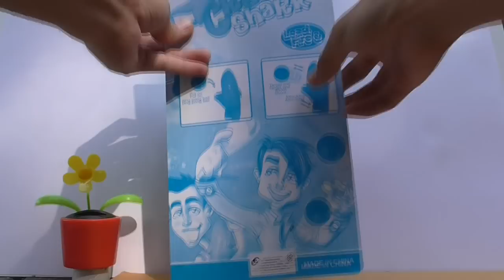ของเล่นปืนยิงปิงปอง Crazy Shark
ยิงขึ้นฟ้าแล้วรับบอลที่ตกลงมา